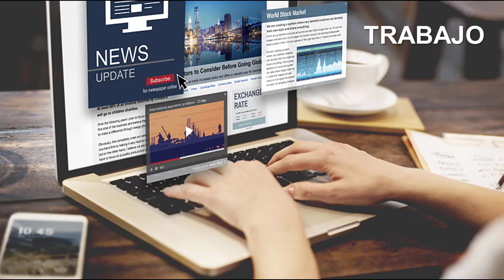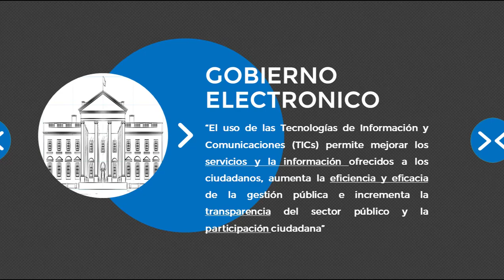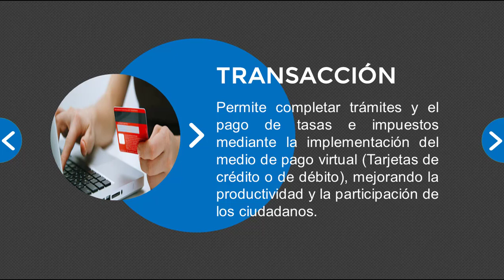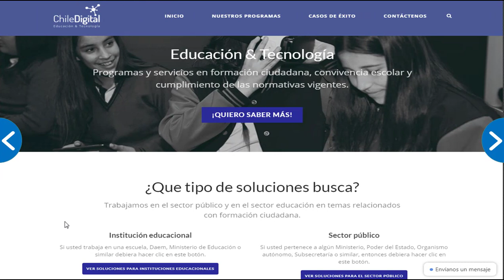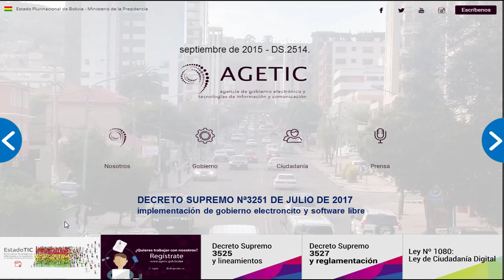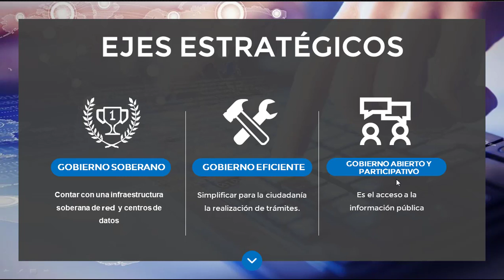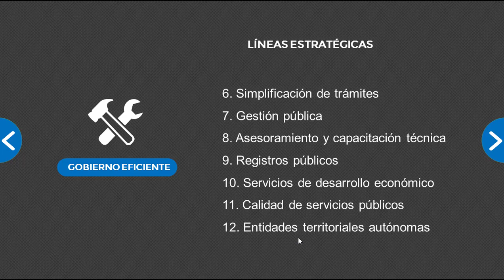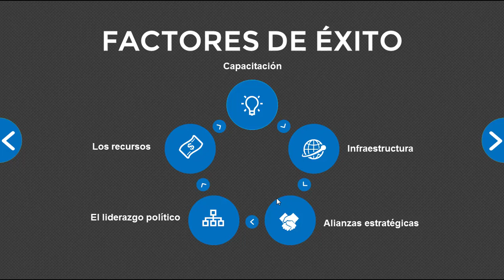🔴 GOBIERNO ELECTRÓNICO y su Impacto en la Gestión Pública en BOLIVIA 🇧🇴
Una mirada general a las ventajas de Gobierno Electrónico y como Bolivia está trabajando para modernizar el estado con la implementación de gobierno electrónico y la implementación de software libre en todas las reparticiones públicas.

Este video cuenta con Licencia Creative Common CC